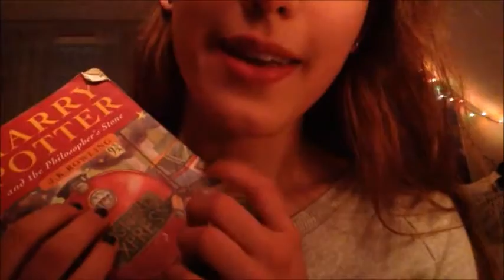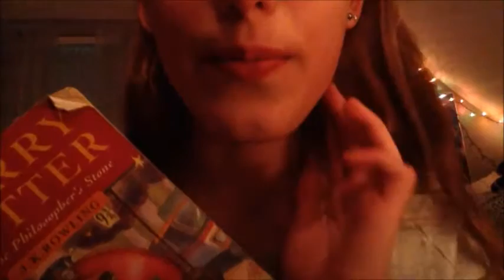New Video Upload